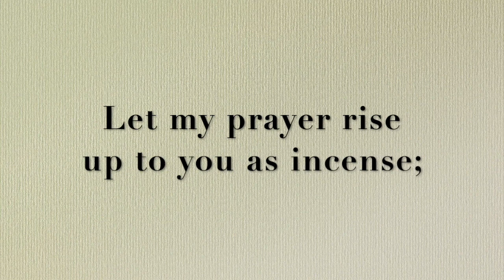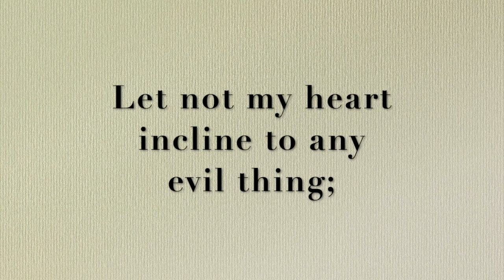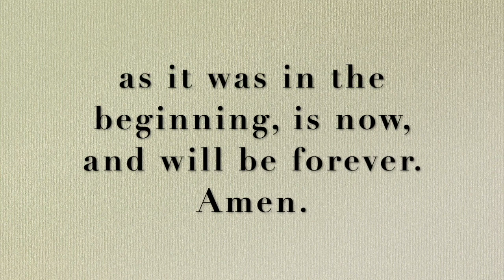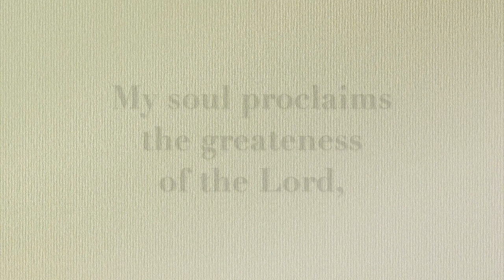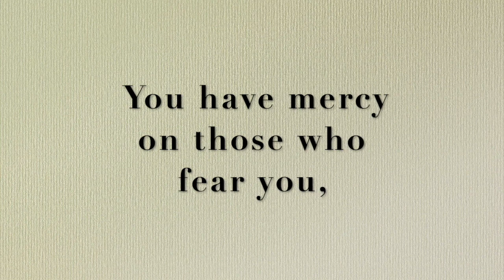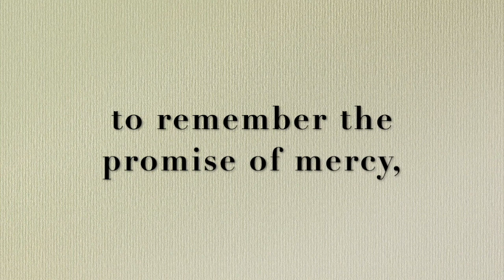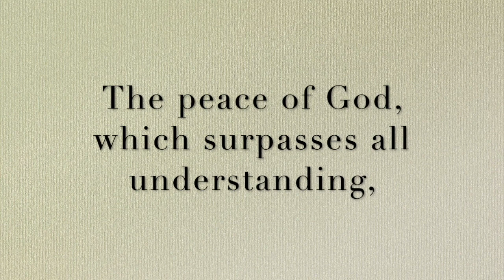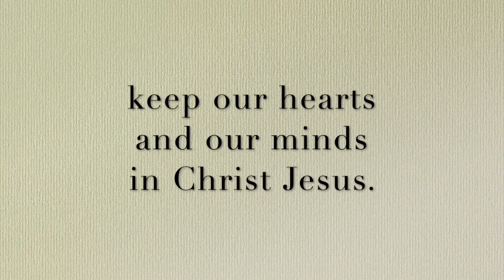Evening Prayer 02.11.21